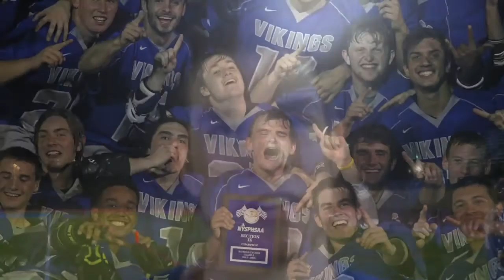Valley Central boys lacrosse wins Section 9 Class A title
No. 2 Valley Central bounced back from a regular season defeat in Slate Hill to top No. 1 Minisink Valley, 15-2, in the Section 9 Class A championship game.